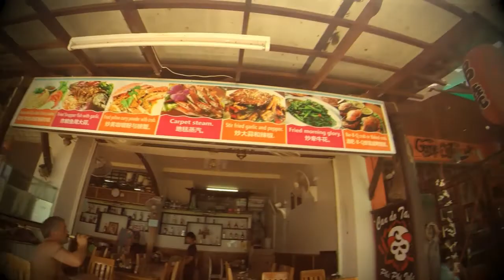Phi Phi ,Thailand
Phi Phi ,Thailand (quick video around phi phi)